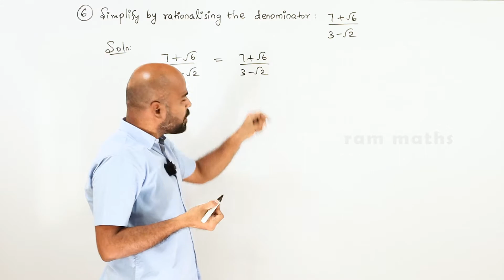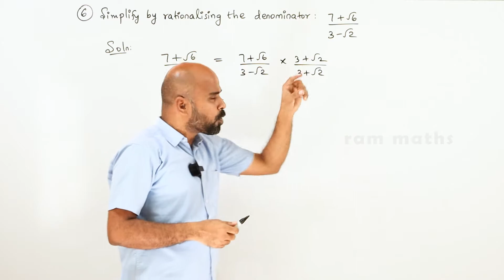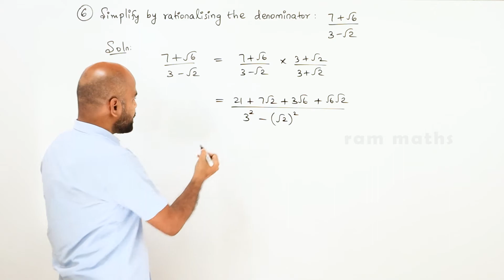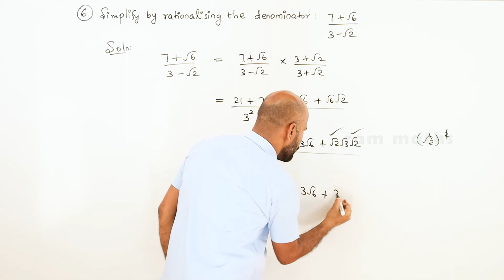11th | ex. 2.11 | Q.No.6 | basic algebra | Chapter 2 | State Board | ram maths